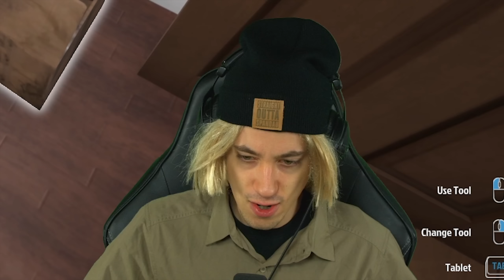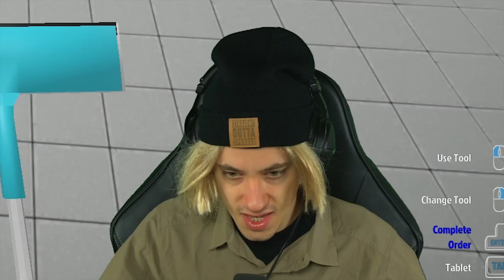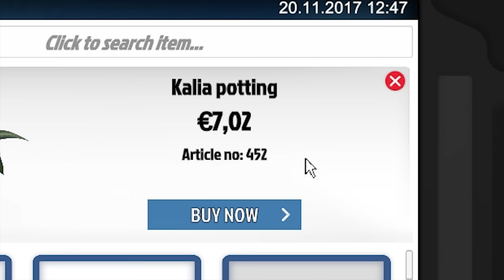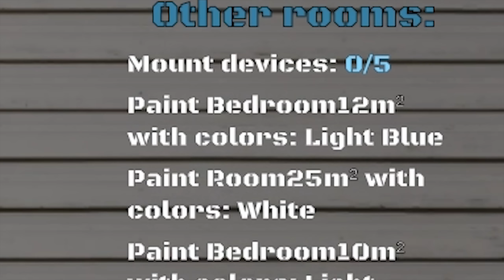Jürgen Kießling im Einsatz | House Flipper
In House Flipper geht es darum, Häuser wieder klarschiff zu machen. In dem Sinne.

House Flipper is a unique chance to become a one-man renovating crew. Buy, repair and upgrade devastated houses. Give them a second life and sell at a profit!